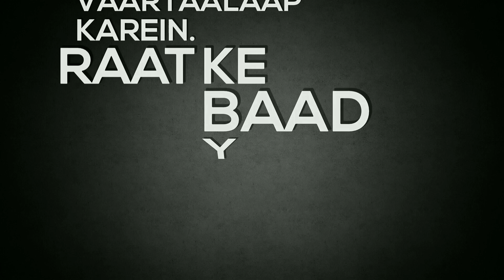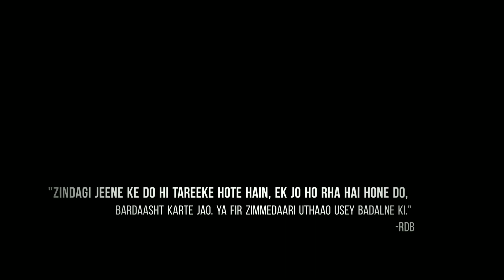Naveen Koomar- Aawaaz Ab Uthaenge | Justice for Rape Victims | Hindi Rap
Rapes ke khilaaf ye ladaai hum tabhi haar jaate hain, jab aap kisi ladki ko pareshaan hota dekh kar bhi chupchaap nikal jaate hain.